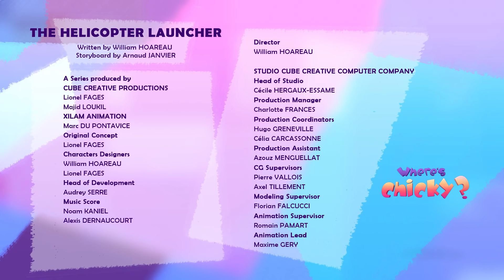Where's Chicky? SEASON 2 | THE HELICOPTER | Chicky Cartoon in English for Kids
So, where's Chicky? Up to you to find him!
Chicky, an adorable, irresistible little chick, turns up in a new environment with every episode. There’s a new place and an unknown object to discover each of our hero’s adventures.
In this season, two new characters appear: Bekky, who is Chicky's best friend… and Poyo, a little playmate!
Situations full of laughter and unexpected surprises for our three little friends!